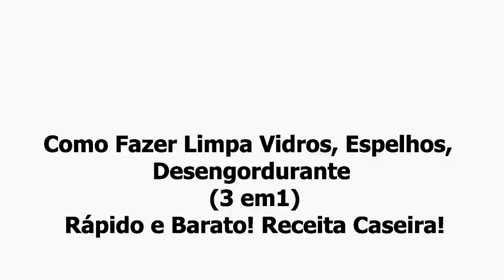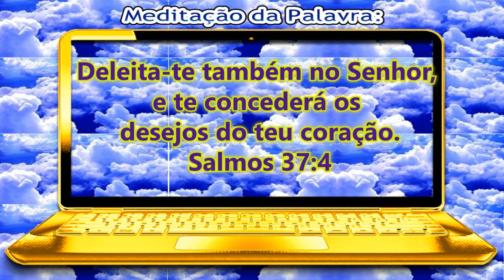Receita Caseira: Como Limpar Box, Espelhos, Vidros, Janelas | Desengordurante Rápido e Barato!